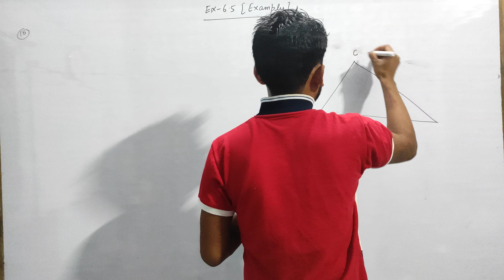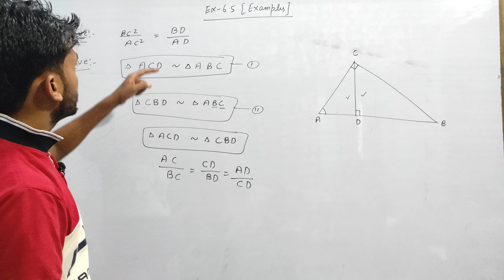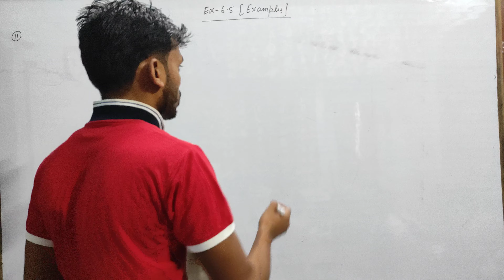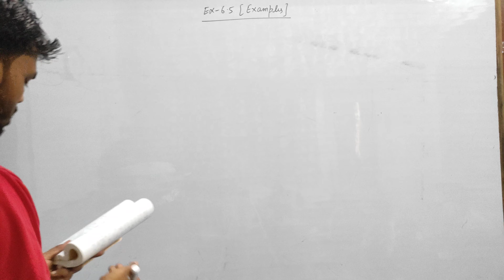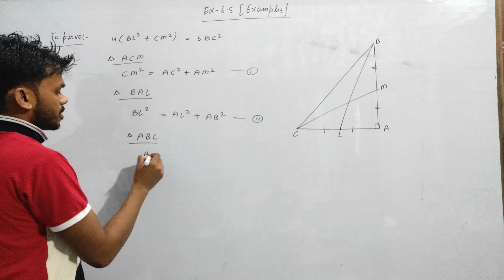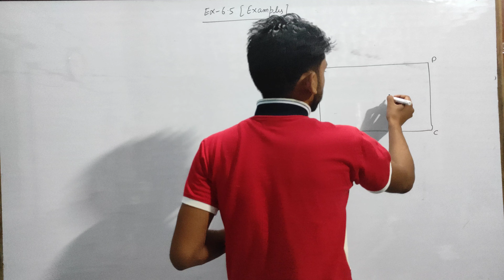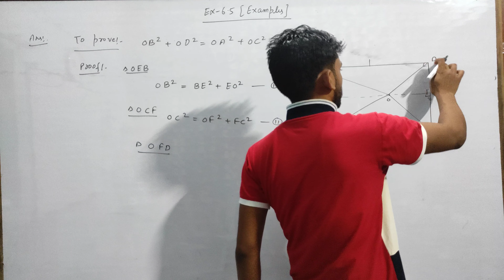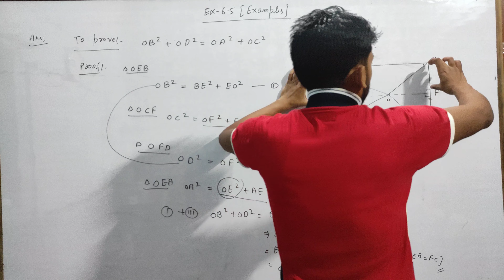Class 10 maths chapter- 6 Triangles: Exercise-6.5 all example 10 to example 14 solution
all examples of exercise 6.5